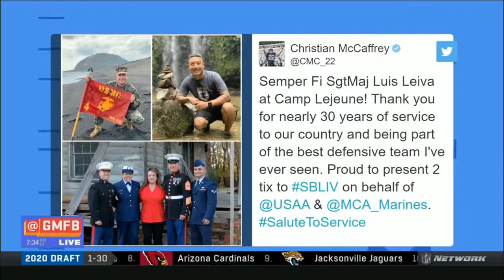Christian McCaffrey reacts to rumors regarding Cam Newton's future in Carolina